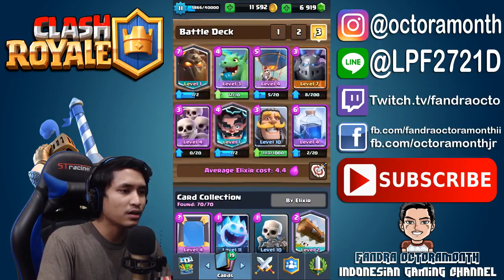AKHIRNYA SUPER CELL NGASIH LEGENDARY GRATIS JUGA!! - Clash Royale Indonesia